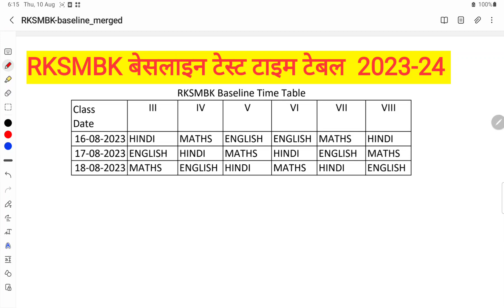RKSMBK BASELINE TEST TIME TABLE 2023-24 || RKSMBK बेसलाइन टाइम टेबल 2023-24